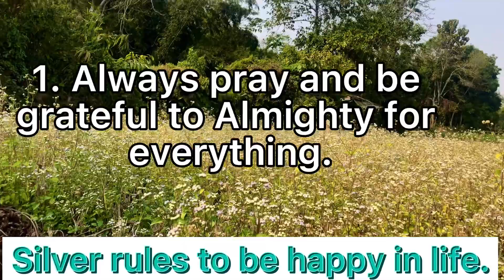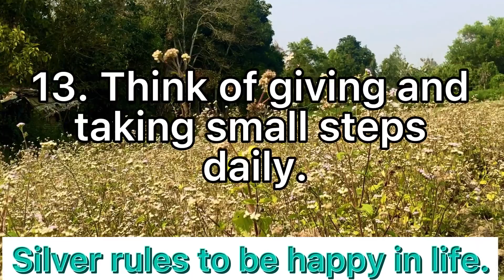Essential Silver Rules to be happy in life.